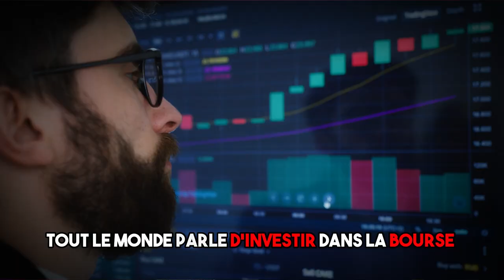Ces investissements Financiers Vont TE Ruiner !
Ces investissement peuvent te rendre riche mais aussi pauvre et triste.
Je te partage 3 investissements qui sont sûrs.

Pour bosser avec Ntoyi

Pour se former

Ces épisodes de podcast pourraient te plaire

Chapitres :
00:00 : Introduction
00:30 : Premier investissement
03:36 : Deuxième investissement
05:48 : Troisième investissement
07:38 : Conclusion